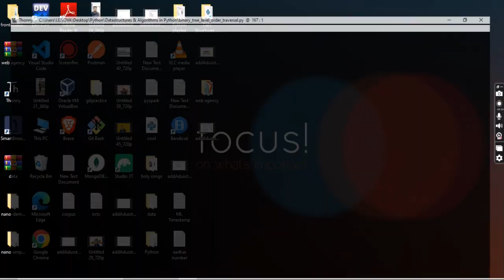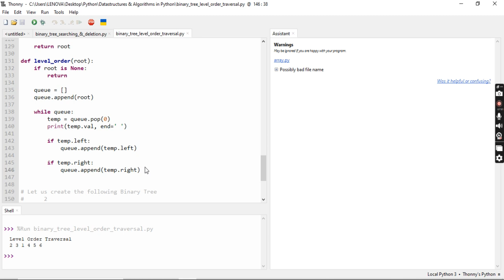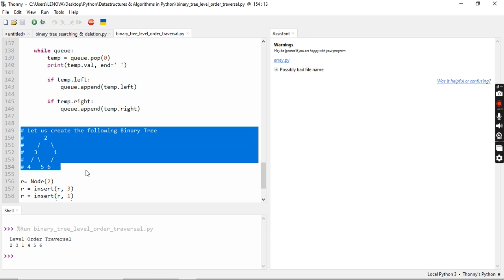Binary Tree Data Structure in Python | Learn Data Structures and Algorithms in Tamil | Adi Explains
Welcome to our latest video on Level Order or Breadth First Traversal, presented entirely in Tamil. This video is designed to help students and professionals prepare for technical interviews by providing a comprehensive understanding of this fundamental tree traversal algorithm. Whether you're a beginner or looking to brush up on your skills, this video will be an invaluable resource.

In this video, we start with an introduction to tree traversals, emphasizing the importance and applications of these algorithms in computer science and real-world scenarios. We'll then dive into what level order traversal is, explaining how it differs from other traversal methods like in-order, pre-order, and post-order.

Our step-by-step breakdown of the level order traversal algorithm includes the logic behind using a queue data structure and how it ensures nodes are visited level by level. You'll get to watch as we walk through the code implementation in a popular programming language, covering how to set up the tree structure, the queue mechanism, and the iteration process to traverse each level of the tree.

To solidify your understanding, we'll provide a practical example, illustrating how the algorithm works on a sample binary tree. This visual demonstration will help you see the process in action, making the concept clearer.

We also analyze the efficiency of the level order traversal algorithm, discussing its time complexity of O(n) and space complexity considerations. To further prepare you for technical interviews, we'll cover common interview questions related to tree traversals, particularly level order traversal.

Throughout the video, we'll share handy tips to remember the algorithm and debug common mistakes during implementation.

This video is part of our series aimed at helping Tamil-speaking students excel in their technical interviews. We understand that learning complex concepts in your native language can make the process more intuitive and accessible. That's why we've crafted this video with clear explanations and examples, all in Tamil.

Whether you're a student preparing for technical interviews and exams, a professional looking to refresh your knowledge, or anyone interested in understanding tree traversal algorithms in-depth, this video is for you.

By the end of this video, you will have mastered the concept of level order or breadth first traversal, learned to implement the algorithm in code, gained insights into its efficiency and real-world applications, and be well-prepared for technical interviews with a solid understanding of tree traversal techniques.

Check out our previous videos on tree data structures and other traversal methods. Download our practice problems and solutions to test your knowledge.

Your support helps us create more educational videos for the Tamil-speaking community.